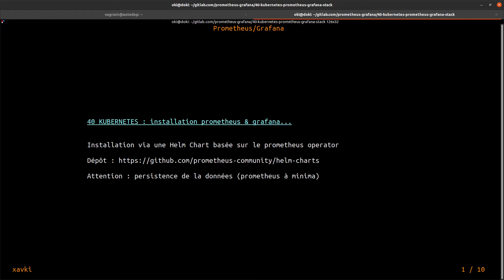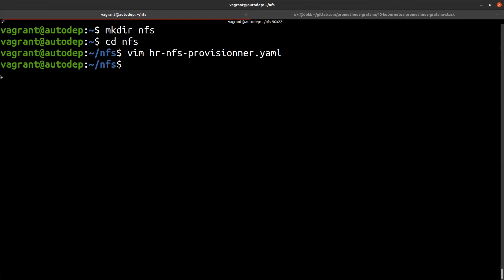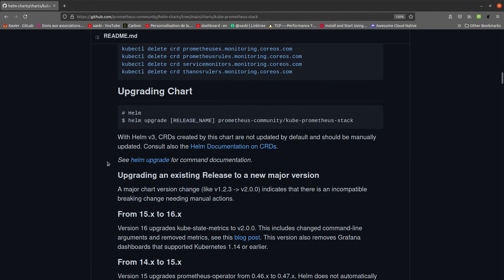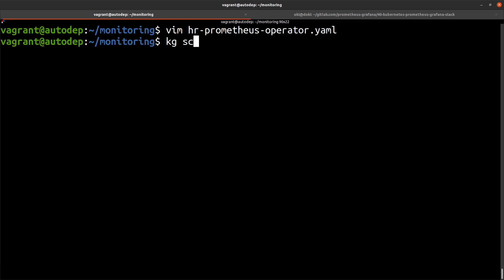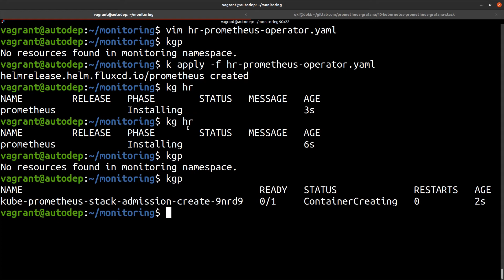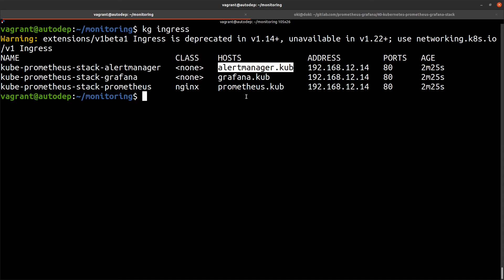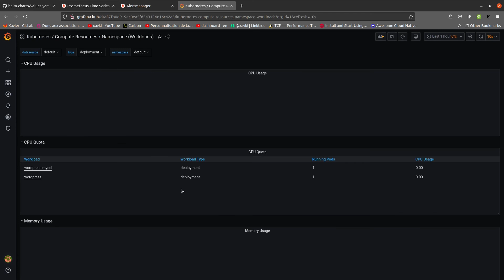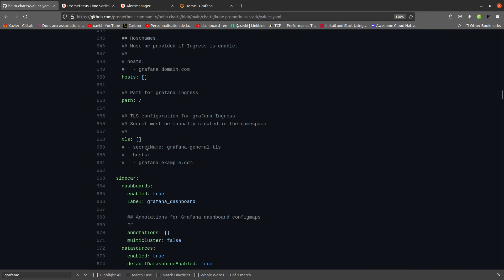PROMETHEUS - 40. Prometheus Operator pour kubernetes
Comment se former à la stack prometheus et grafana ? Je vous propose une playlist dédiée à la mise en place et l'utilisation des cette stack ainsi qu'à ces exporters.

Dans ce tutorial, nous installons le prometheus operator grâce à une helm release. Ainsi nous allons
- mettre en place un provisionner nfs pour persister les données
- installation de grafana
- installation de alertmanager
- découvertes des dashboards